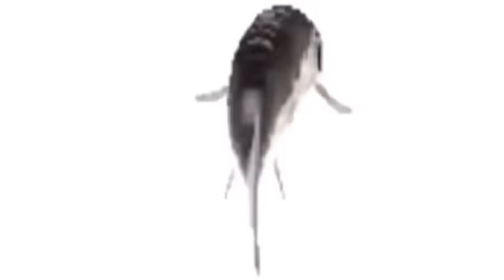Fish Spinning to Funky Town (Extended)